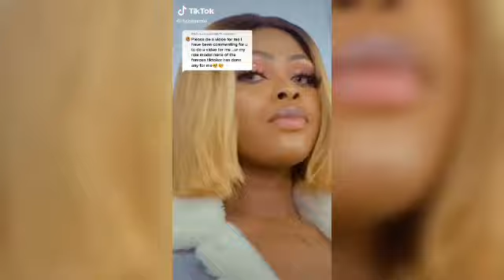Itzammie 4646 Killed it 1k subs+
Itzammie killed it in this amazing tiktok compilation.
  Watch this video and find the best of . itz mammie 4646 tiktok videos.
  You can find itzammie on tiktok, itzammie is a popular tiktok Celebrity.